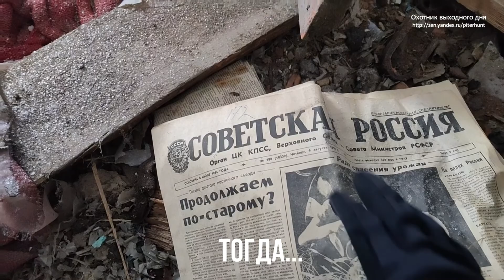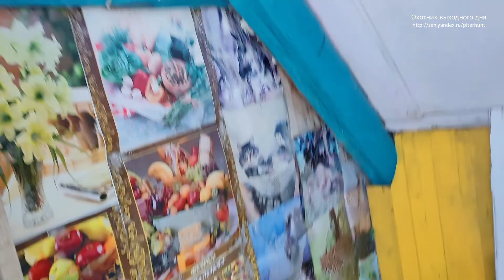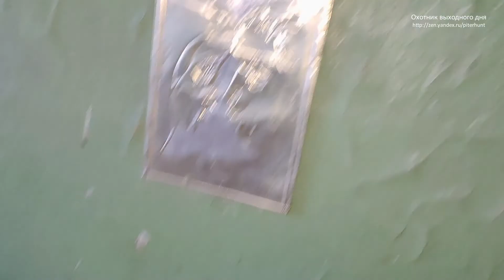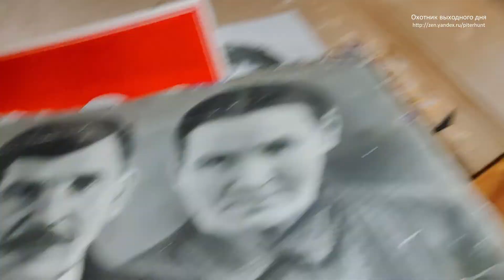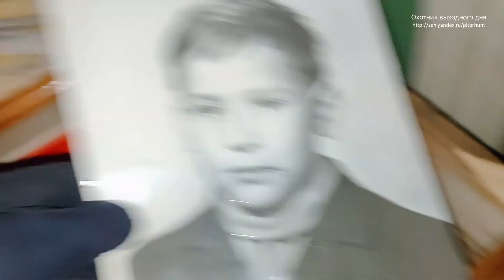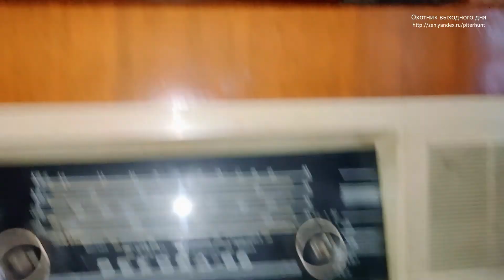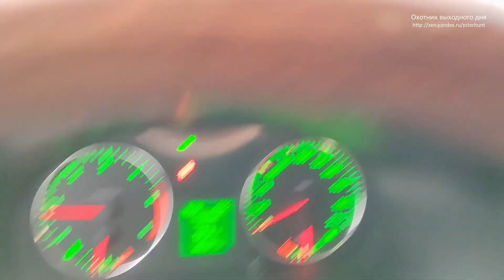Жихарево. Разведка. Рабочий поселок №5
Одиночный зимний поход в бывшие рабочие Поселки на Жихаревских карьерах. Бывшие торфоразработки в Назии. Поселки оказались жилыми!
К тому моменту, как я доехал до Пятого рабочего поселка, у меня сели аккумуляторы в диктофоне и трехосевом стабилизаторе. В итоге, снимал просто на телефон с рук, на него же писал звук. Прошу простить за прыгающую картинку.